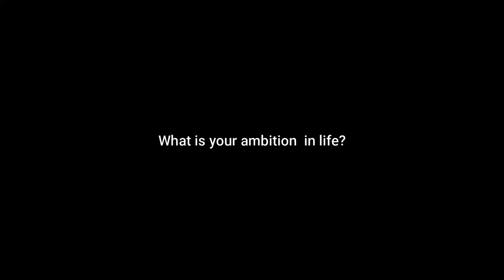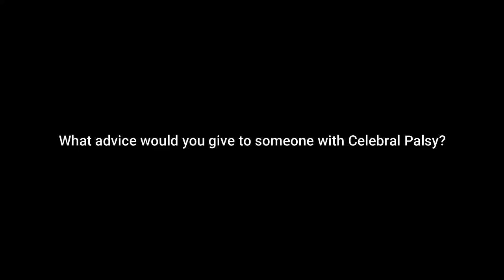MY FIRST YOUTUBE VIDEO!!! SONI PRECIOUS: THE CEREBRAL PALSY ADVOCATE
My name is Precious and I have Cerebral Palsy (CP). I was born with CP, which in my case was injury caused in the brain shortly after my birth, as I was born pre-term. Through God’s sufficient grace, I have worked very hard on myself with the support of my loving family and friends. I have promised myself that cerebral palsy will not define who I am and who I will be - neither will it kill my spirit for I know – disability is not inability.

INTRODUCING MY FIRST YOUTUBE CHANNEL
MINI Q&A